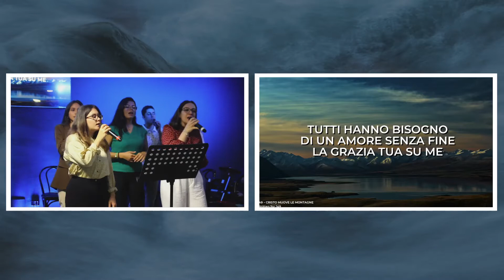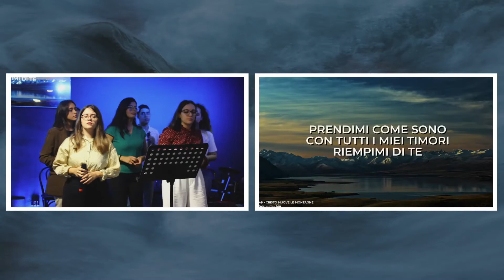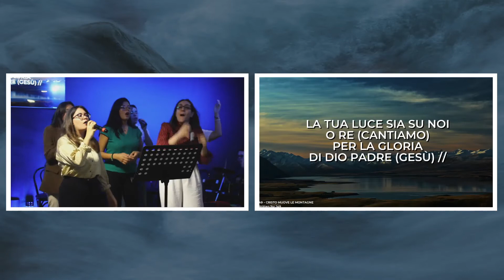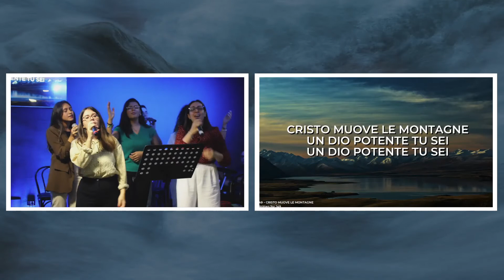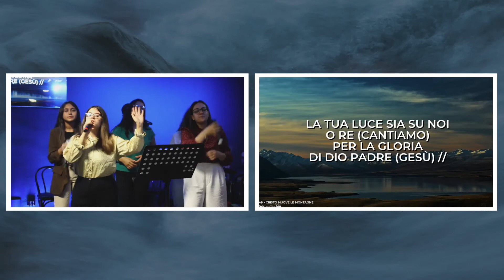Cristo Muove le Montagne | LIVE